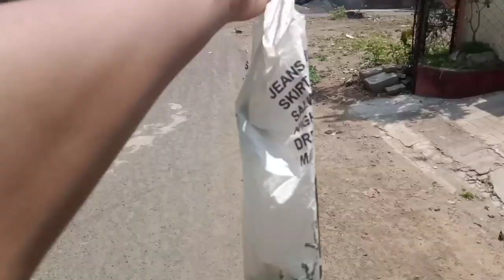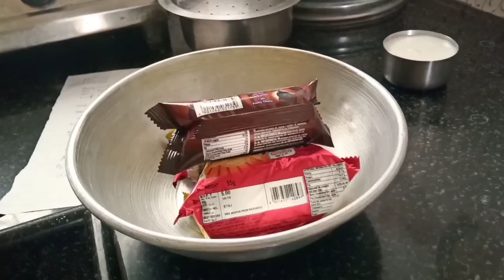How I MAKE A CAKE 😂😁like ANIRAY ||PMKVLOGS ||nagpurvlogs| very funny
Hey Everyone!

3 my Personal favorite Books You Should Read

🙋‍♂️ Who am I:

I'm a 20-year-old YouTube Creator and the Founder of 1 YouTube channel ( PMK VLOGS ) living in Pune, India. I am also a  Journalism and Mass Communication student at Dy Patil International University akurdi. I've been working as a freelancer for the past three years as a Video editor with clients worldwide.

cake wala,
cake with 3 ingredients,
cake with egg,
cake without baking powder,
cake w/o oven,
cupcake w,
chocolate cake w,
cake recipe with,
banana cake without oven,
oreo cake w,
cake x heart attack,
cake xmas,
cake xbox,
cake xi,
cake xawaash,
cake x loser,
cake x don't,
cakey,
heart attack x cake,
loser x cake,
athlean x cake,
don't x cake,
cake mix strawberry shortcake,
cradles x cake,
cake yummy,
cake youtube,
cake your food lab,
cake yash,
cake yellow,
cake youtube channel,
cake yummy tummy,
cake yeast,
d i y cake,
fiona y cake,
yummyyy y cake,
yummy y cake,
fionna y cake,